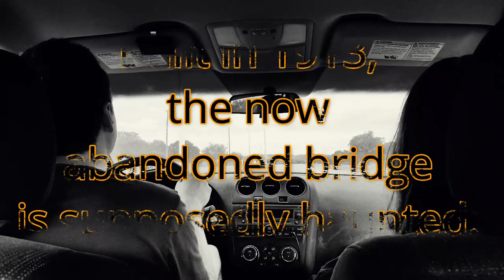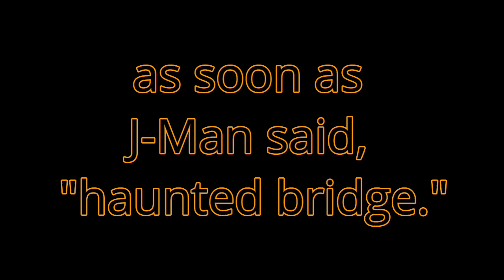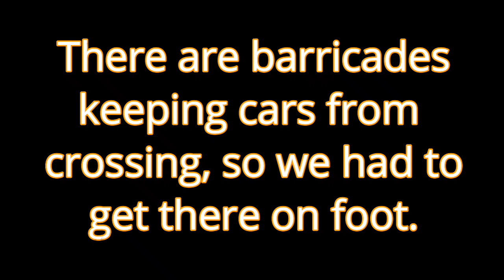J-Man Mystery #4: Haunted Bridge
We went to investigate a local haunted bridge!